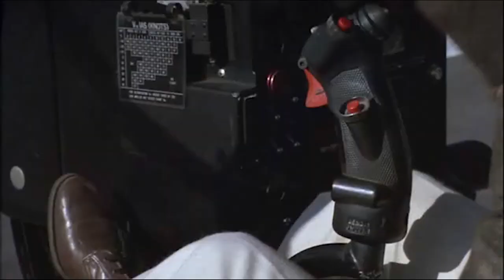Meet Me Half Way/Airwolf/String and Caitlin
This is actually my 2nd attempt to do an Airwolf video, my first one a String/Gabrielle tribute they blocked it.  So as it is my first attempt as a Caitlyn/String video In this video “Meet Me Halfway”, I focused on the fact that she is his equal as a pilot and on the first time they met and reconnected.
Caitlyn and String just had that instant crazy chemistry.  Again, this is a shame the writers couldn’t give the fans what they wanted to see.

Jean Michael Vincent was my first TV crashed as a teen, Airwolf was what we called the best of the 80s and always will be one of those timeless TV show. I hope you enjoy it?